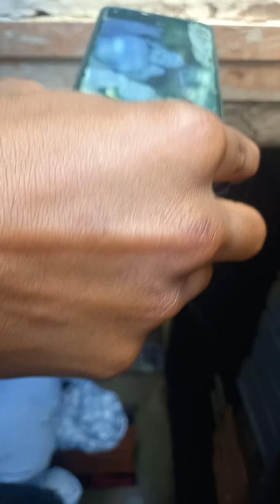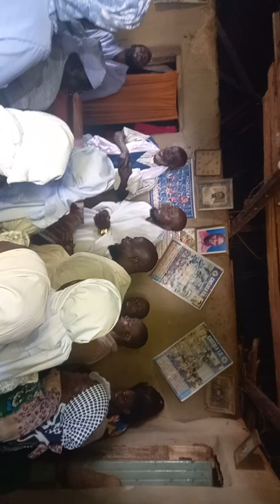Zakayo Makanda from mortuary